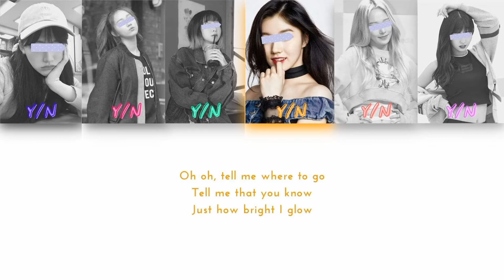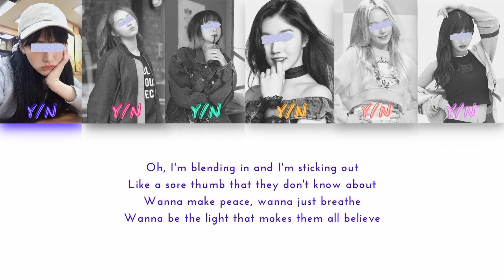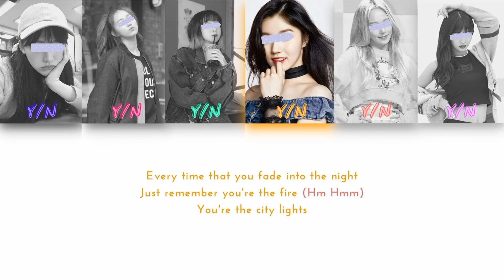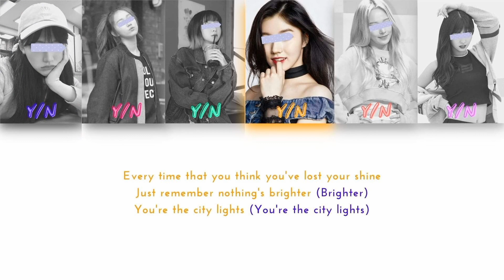Your Girl Group Sing City Lights - Bridgit Mendler (6 members) Color Coded Eng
This video is a Fanmade
Original Song: City Lights
Artist: Bridgit Mendler